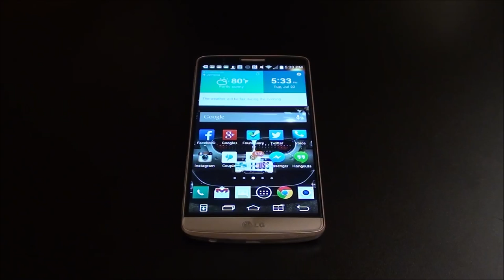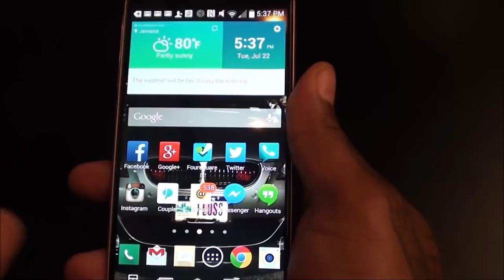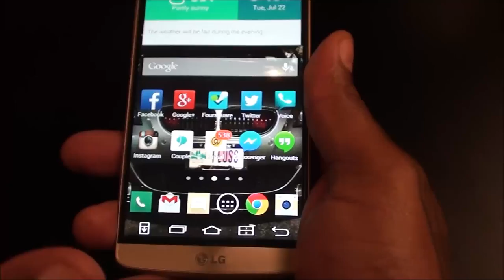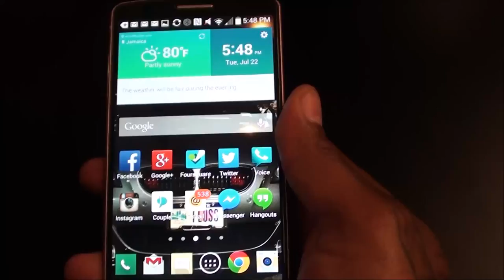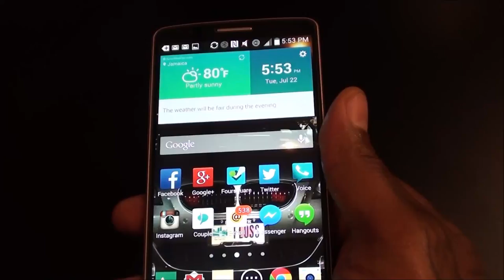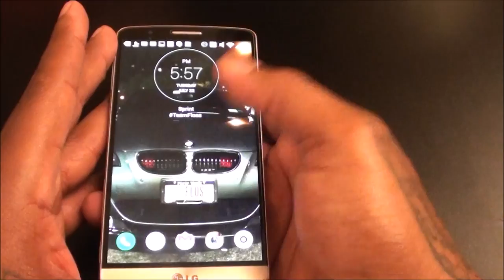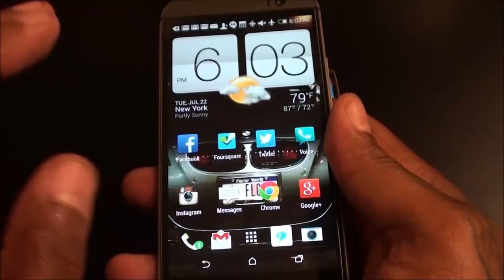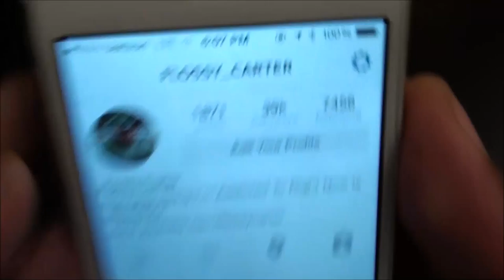LG G3 "Real Review"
LG is definitely back in the game!
*** DOUBLE TAP THE STATUS BAR TO CUT OFF THE SCREEN WITHOUT PRESSING THE BUTTON ***